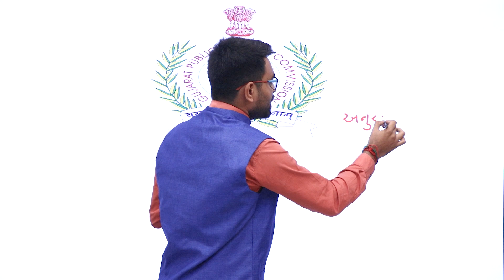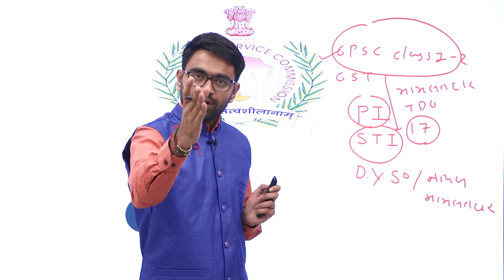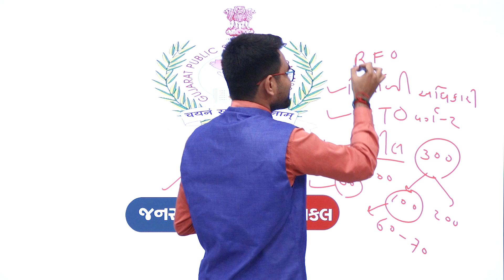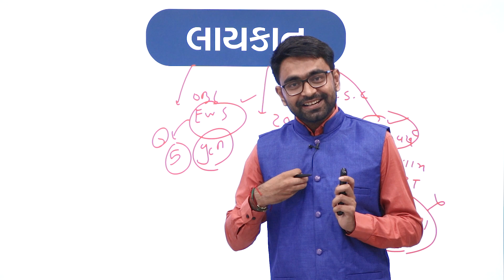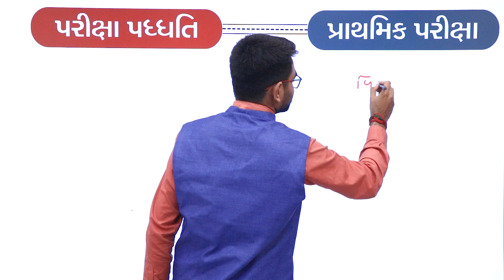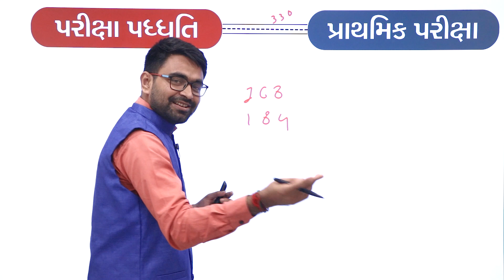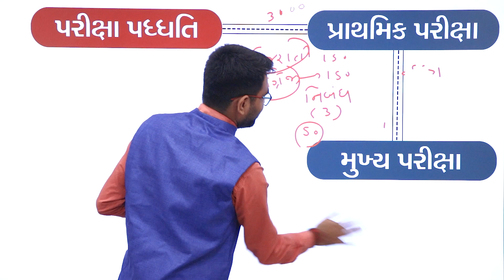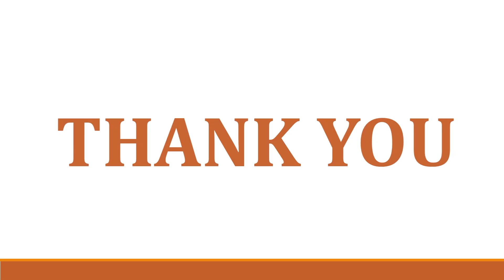GPSC વિશે પ્રાથમિક માહિતી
👉 GPSC ની તૈયારી કેવી રીતે કરવી ?
👉 શું વાંચવું ?
👉 કેટલો સમય વાંચવું જોઈએ ?
👉 પરીક્ષા કોણ આપી શકે ?

રેગ્યુલર અપડેટ રહેવા અમારી ટેલીગ્રામ ચેનલ પણ જોઈન કરો